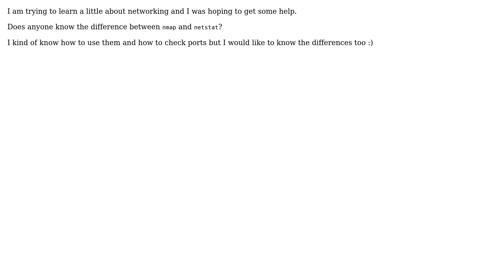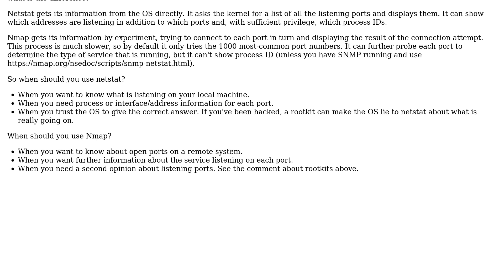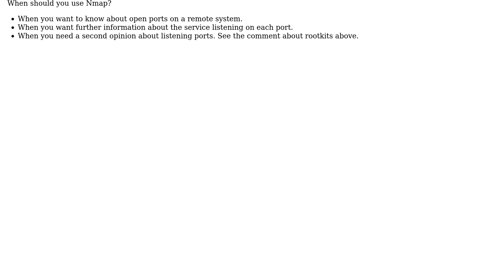What is the difference between nmap and netstat? (2 Solutions!!)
What is the difference between nmap and netstat?

With thanks & praise to God, and with thanks to the many people who have made this project possible! | Content (except music & images) licensed under CC BY-SA | Music | Images & others | With thanks to user tourdetour user pun user mt9 user bonsaiviking and the Stack Exchange Network Trademarks are property of their respective owners. You are responsible for your own actions.